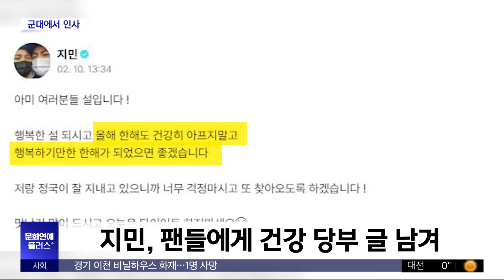[문화연예 플러스] 방탄소년단, 팬커뮤니티에 설 인사 전해 (2024.02.13/뉴스투데이/MBC)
병역 의무를 이행 중인 그룹 방탄소년단이 팬커뮤니티를 통해 근황과 함께 설 인사를 전했습니다.

리더인 RM은 부대에서 잘 적응하고 있다면서, 떡국도 먹고 설 연휴 조금 쉴 수도 있었다고 전했고요.